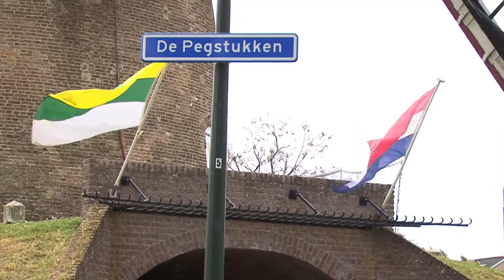Molendag Schijndel (09-05-2015)